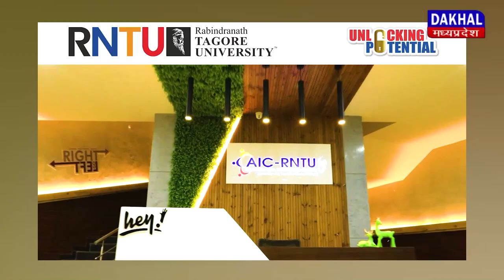DAKHAL NEWS दख़ल हैडलाइन